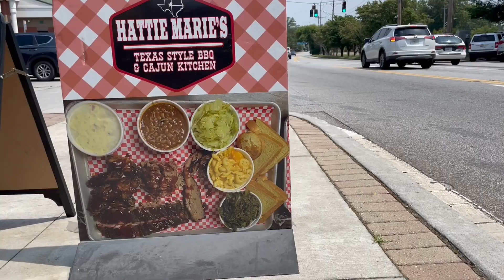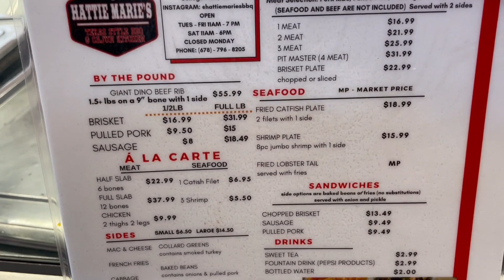BEST BBQ IN ATLANTA | MY QUICK STOP TO TRY HATTIE MARIE'S BBQ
Hey YouTube Fam! I was in the city and decided to stop by Hattie Marie's BBQ in College Park try the BBQ food I have been hearing about all over town. Today I can say, hands down it's the best BBQ in Atlanta. You must try it for yourself!
REMEMBER...DON'T STOP, KEEP GOING!!